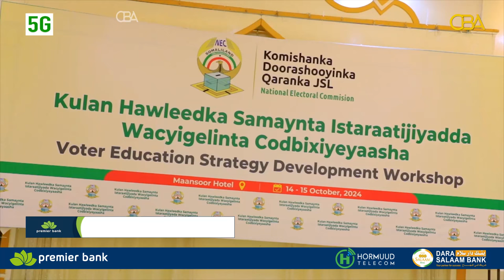Komishanka Doorashooyinka Qaranka JSL ayaa maanta furay kulan hawleedka Qorshaha Istaraatijayadda...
Komishanka Doorashooyinka Qaranka JSL ayaa maanta furay kulan hawleedka Qorshaha Istaraatijayadda Wacyigalinta Codbixiyeyaasha.